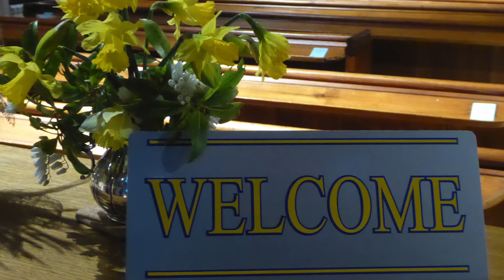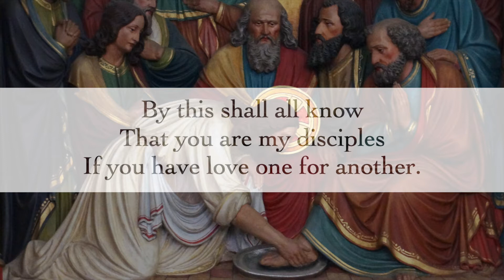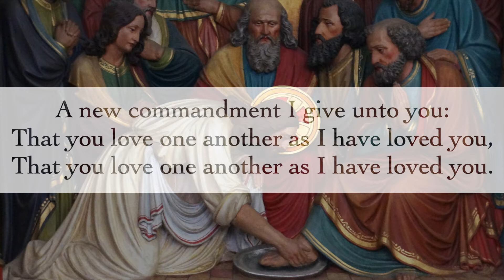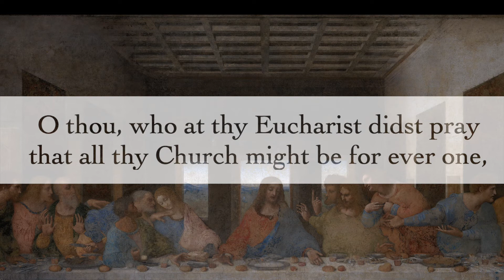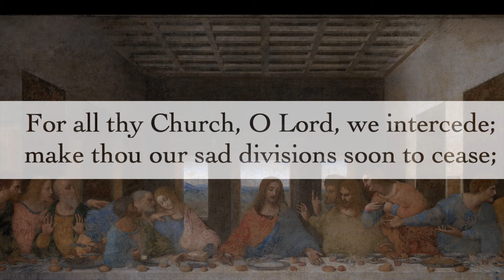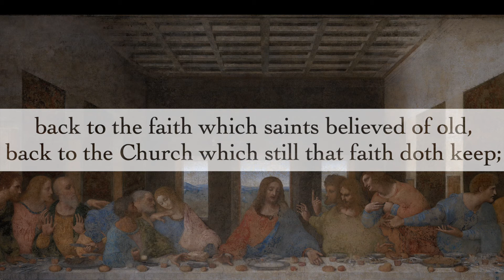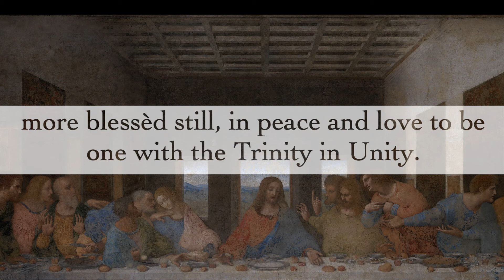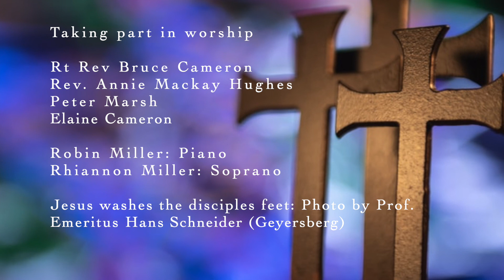Maundy Thursday 2021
A short act of worship for Maundy Thursday.